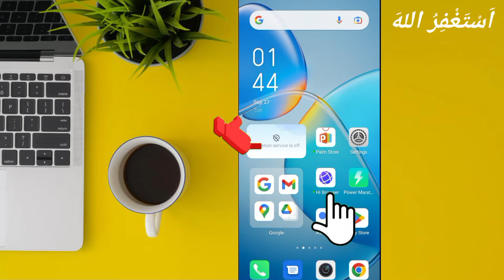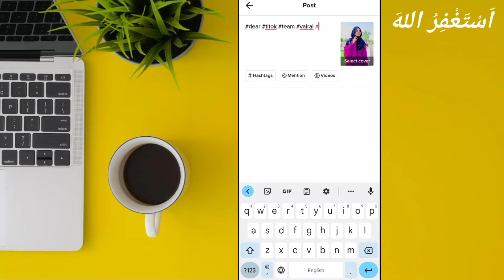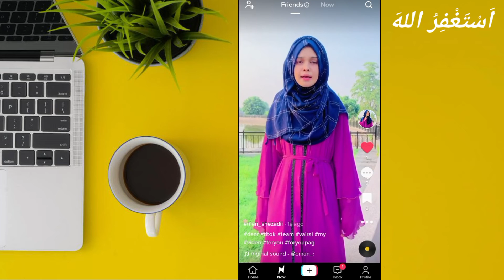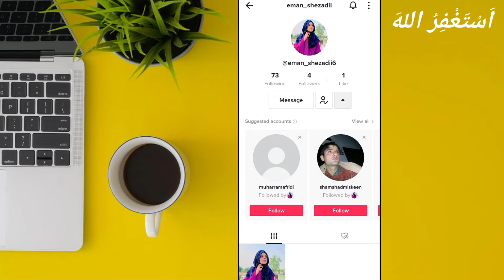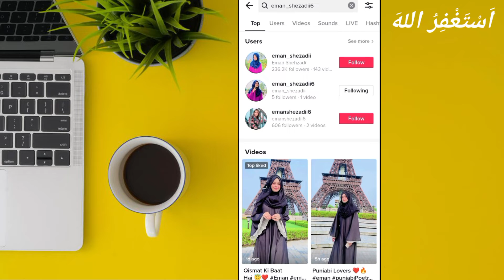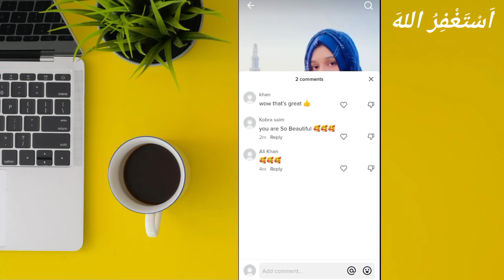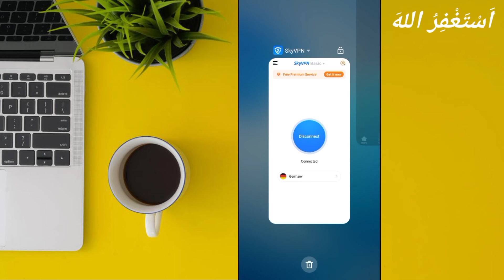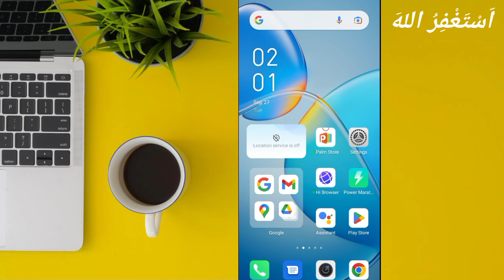TikTok ForYou Trick Free | TikTok Trading Video | TikTok Tricks